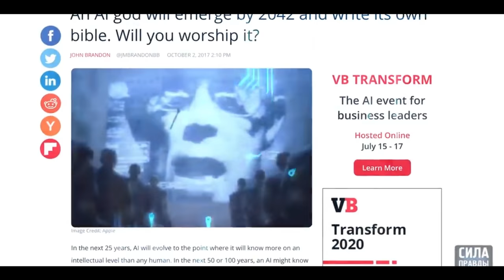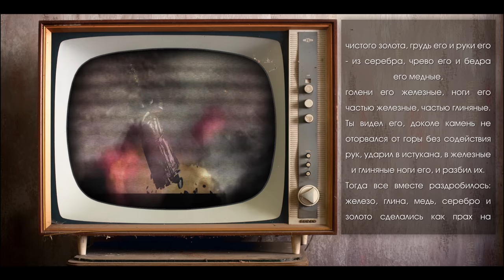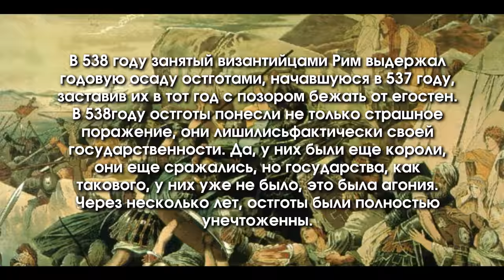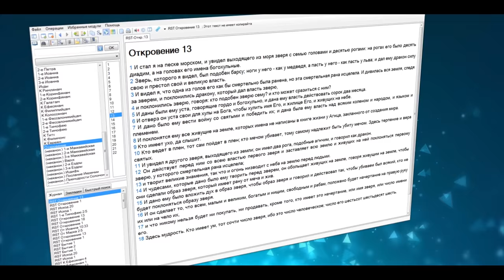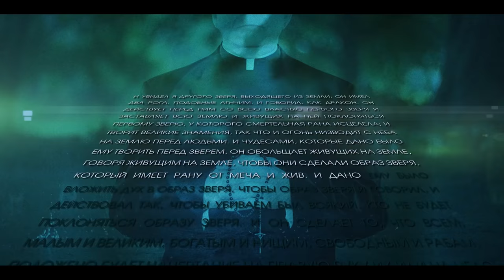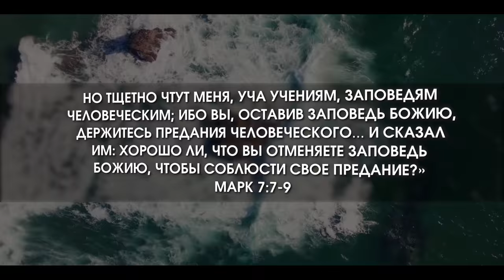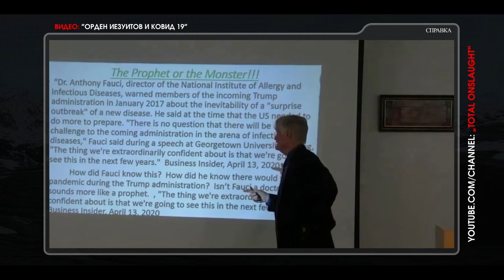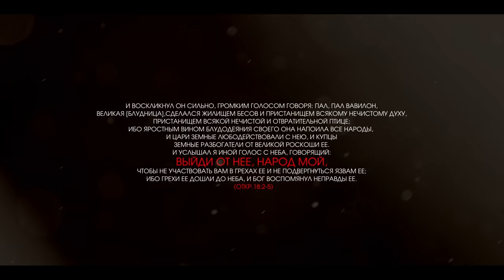Кто правит миром? Взгляд через призму Библейских пророчеств | Who rules the world?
Вам не понравится этот фильм.
Но прошу досмотрите его до конца.
Самое важное там.

 В фильме, в очень сжатом виде, собран 178 летний опыт изучения Библейских пророчеств, рассмотрев которые можно с уверенностью сказать - кто стоит за кулисой мирового правительства и примерно, что ожидает нас в недалеком будущем. Учитывая что 2020 год, со всеми его проблемами только начало... Однако задача фильма не напугать, а ободрить и указать путь...   Репост приветствуется! И с Богом, друзья...
ОШИБКА НА 28 МИНУТЕ: 1798 ГОД ВМЕСТО 1978